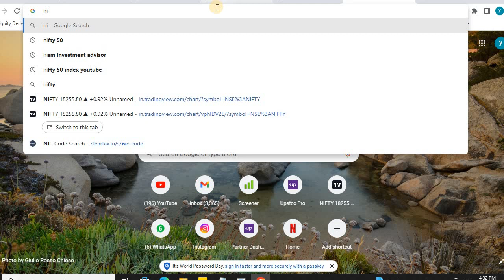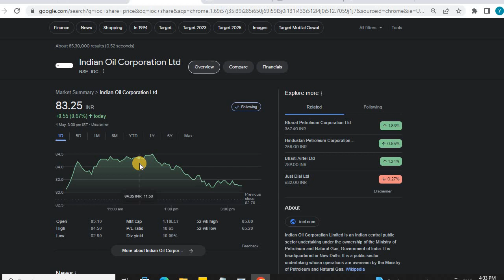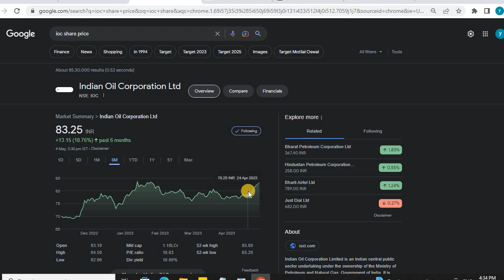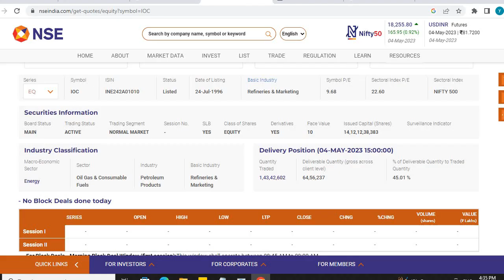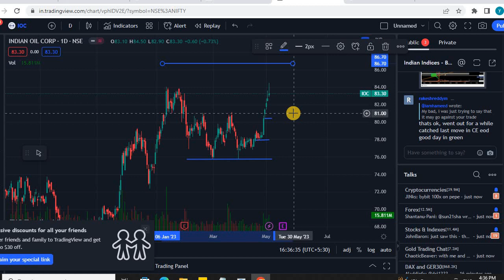ioc share latest news IOCL SHARE BREAKOUT | IOCL SHARE PRICE TARGET